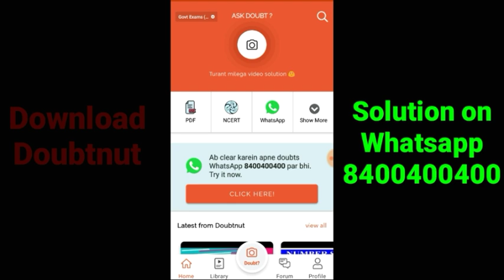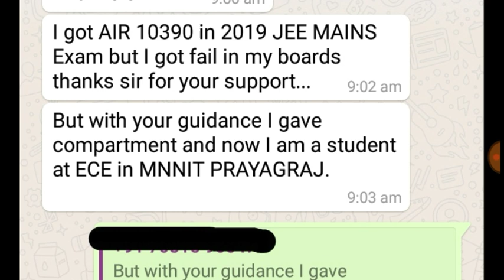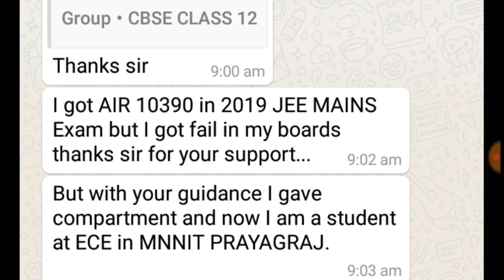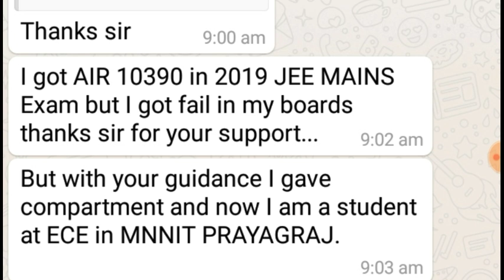आज मैं बहुत खुश हूँ ! The Happy Moment for a Teacher.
Hello students the best moment for a teacher is when his/her student gets any kind of success in real life.
As a teacher I am very happy today.
To know more about it watch the complete video.

आपकी परीक्षा की तैयारी के लिए उपयोगी एवं फ्री Doubtnut App को अभी डाउनलोड करें

व्हाट्सएप्प पर इस सेवा का लाभ लें वो भी मुफ़्त में-

Apna (Physics,Chemistry, Maths etc.) Doubt/question Doubtnut App par jaakar Sumbit kijiye ya phir 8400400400 par whatsapp kariye aur turant video solution paayein.